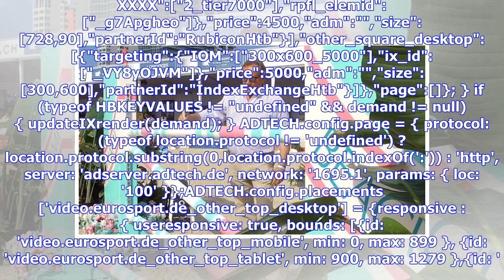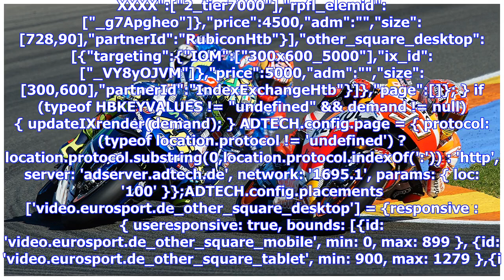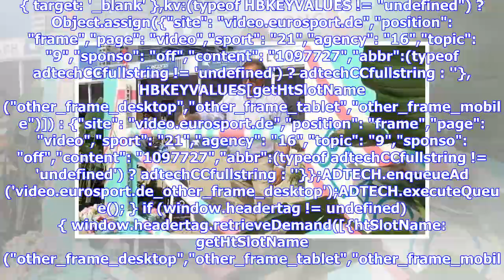Horse Excellence: Uliano Vezzani - vom Reiter zum Parcourchef